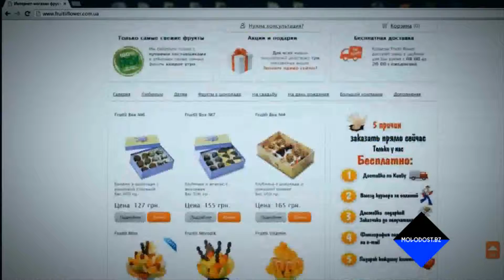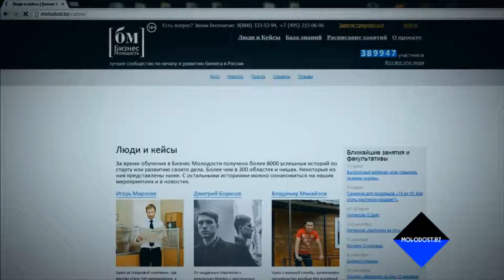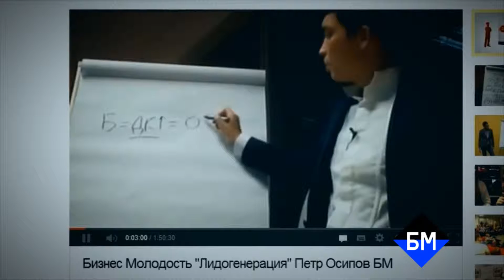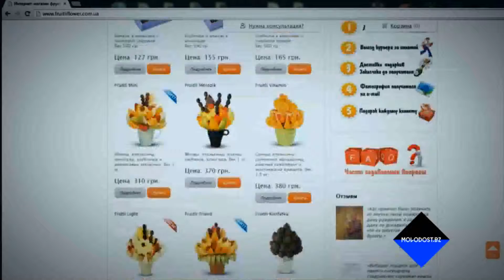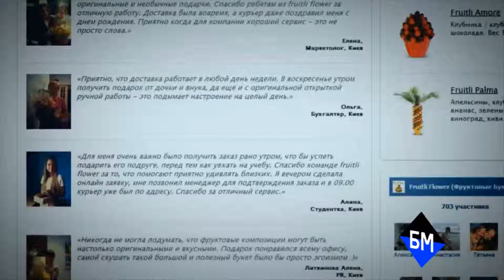Ярошенко-кейс для бизнес молодсти